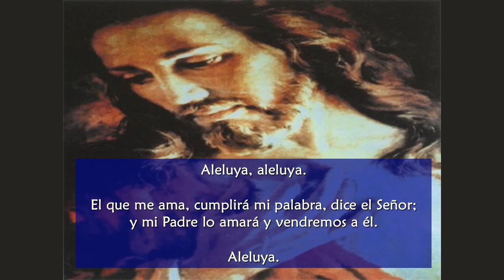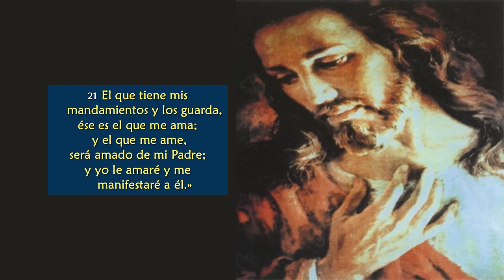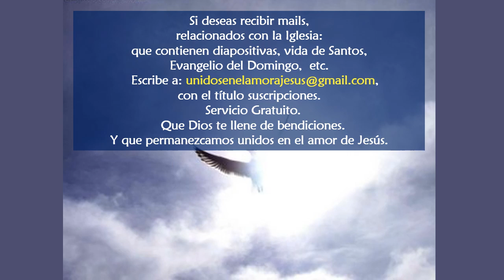Evangelio San Juan 14, 15 21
Meditación Regnum Christi:

“Si me aman cumplirán mis mandamientos”… Cristo ama la obediencia. Ésta fue una de las virtudes que Él practicó de modo pleno para cumplir con su misión redentora. Toda su vida terrena estuvo marcada por la docilidad a la voluntad del Padre. Desde su Encarnación hasta la cruz.

El que quiere seguir a Cristo está llamado a vivir la obediencia y docilidad a Dios manifestada en actos concretos, y esta obediencia ha de estar impregnada de fe, de amor, de alegría.

Podemos vivir la obediencia en la fidelidad a los mandamientos de la ley de Dios, a las enseñanzas del Santo Padre y de la Iglesia, en el seguimiento de la conciencia rectamente formada.